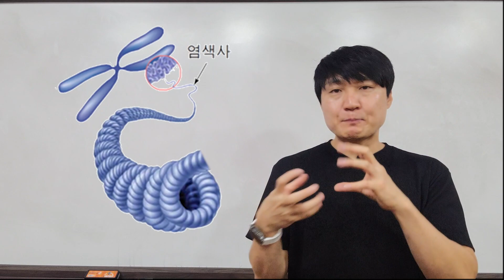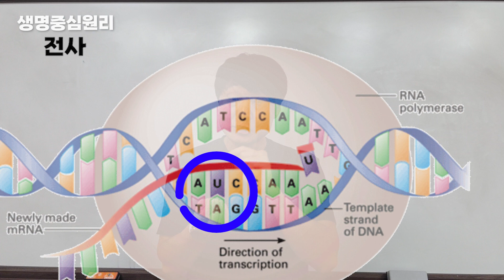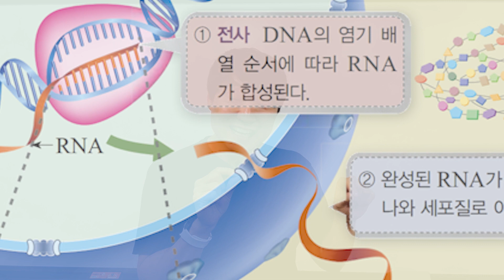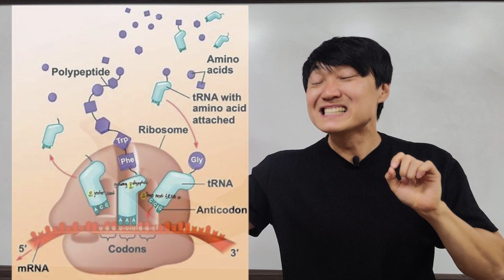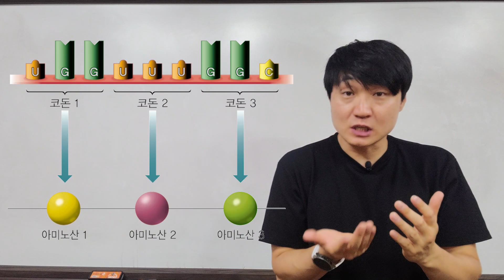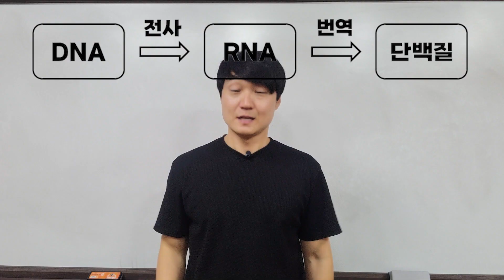내가 여전히 나일 수 있는 이유[통합과학 5-3]